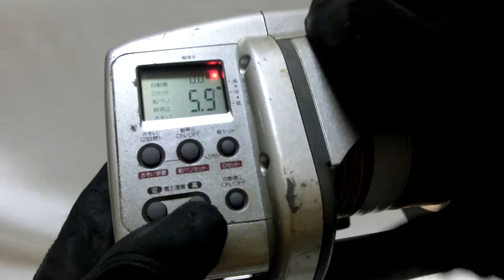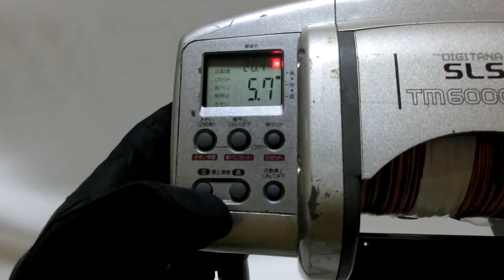Shimano Dendou maru SLS TM6000XT Electric reel Now on sale